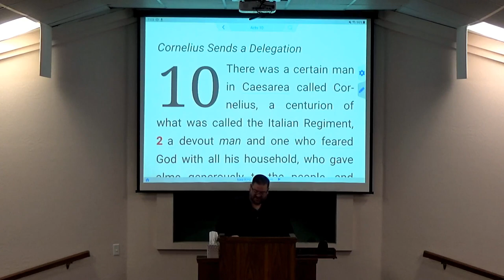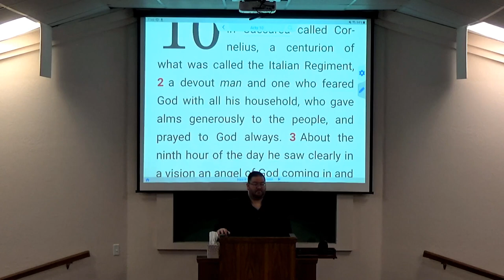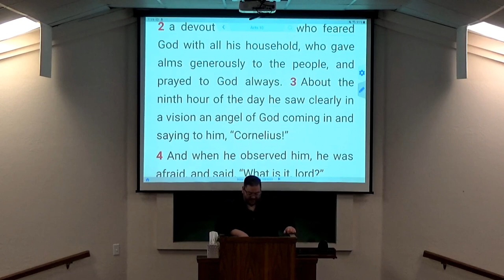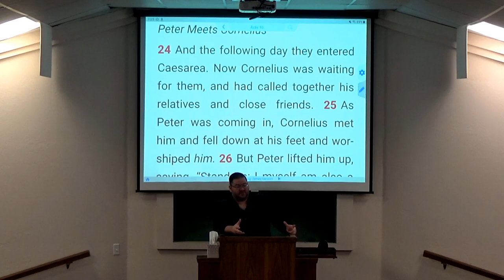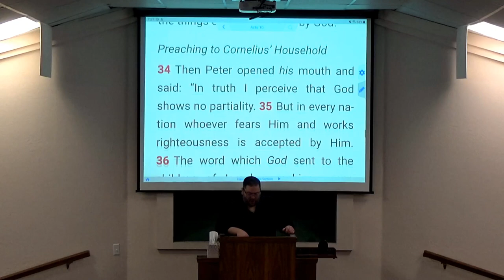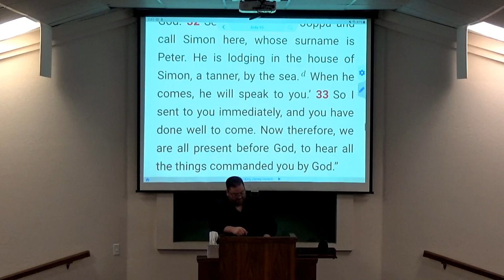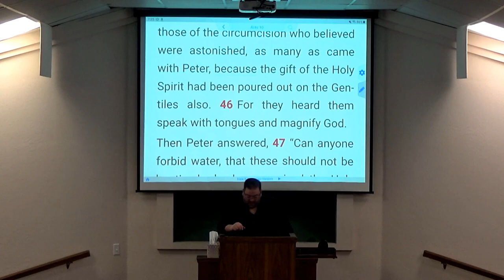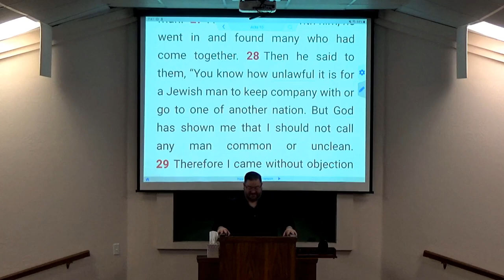12-29-21 Wed Class - The Centurions Character Study - Cornelius